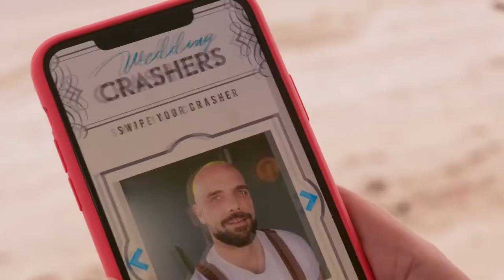Romantic Rewrite Official Trailer (2022) - Dalia Aleman, Kristina Cole, Elizabeth D'Onofrio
Check out the official Romantic Rewrite Trailer starring Dalia Aleman, Kristina Cole, Elizabeth D'Onofrio

UK Release Date: June 15, 2022
Starring: Dalia Aleman, Kristina Cole, Elizabeth D'Onofrio
Directed By: Damián Romay